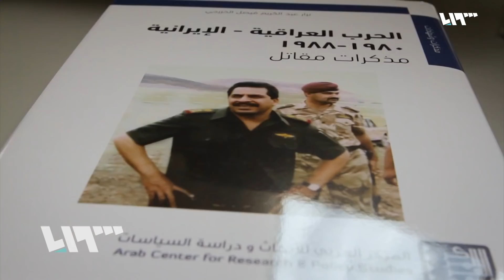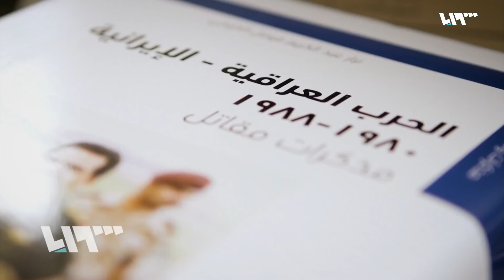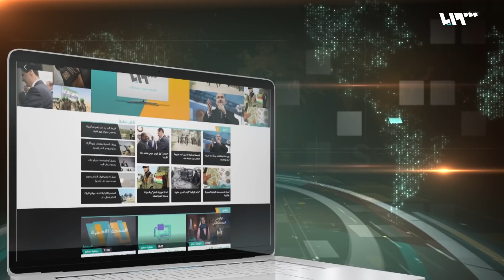الجولان السوري المحتل في ظل "وعد ترمب" | مؤشر الحدث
توقيت توقيع الرئيس الأميركي دونالد ترامب مرسوم الاعتراف بالجولان جزء من اسرائيل يأتي بالتنسيق مع رئيس الحكومة الإسرائيلية نتنياهو ومتناغما مع حملة الليكود الانتخابية ويخدم مطامع الاحتلال الإسرائيلي بالاستفادة من ظروف سورية وعربية ودولية بما يجعل ردود الفعل الدولية تجاه تصريح يتعارض مع الشرعية الدولية باهتة

الضيوف
محمد خيري – كاتب وصحفي فلسطيني
جو معكرون – باحث في المركز العربي للأبحاث ودراسة السياسات
منار رشواني – كاتب وباحث وصحفي سوري

إعداد:
محمد حاج بكري
عصام اللحام
تقديم
أسامة أبو زيد